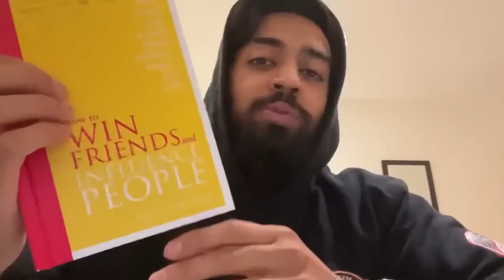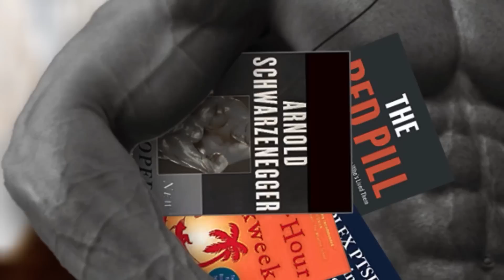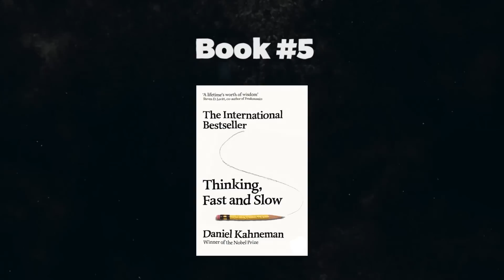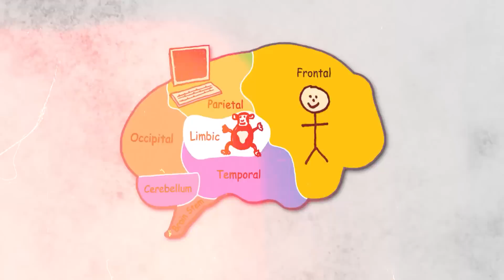9 Books Every Aspiring Millionaire Must Read